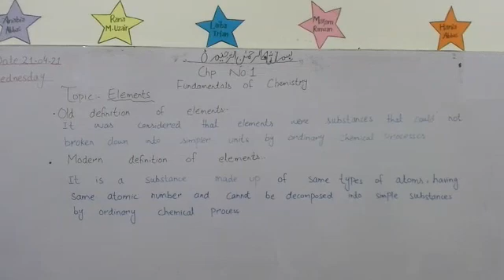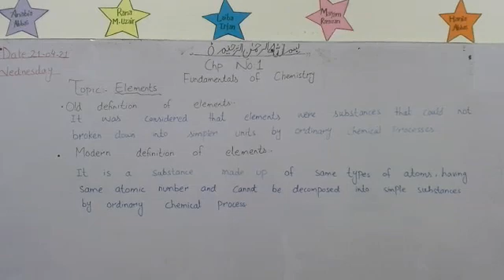Grade 9 (Chemistry) 21 April